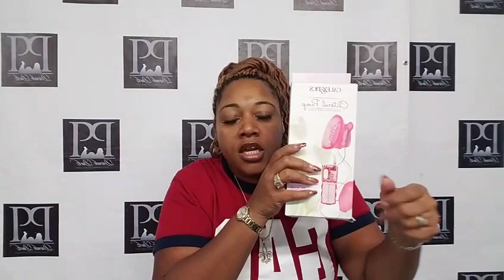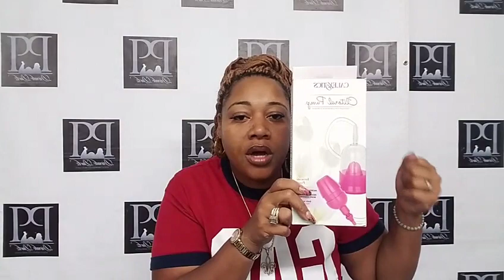Make My Clit Stand Up (Sharonda Parker)